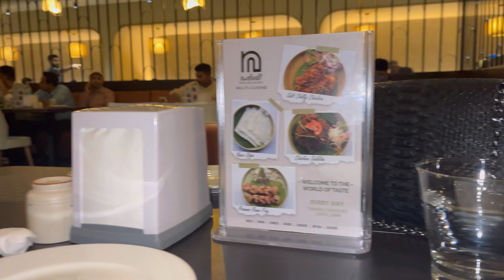MG ROAD o thng mani vlog (watwi b fy sukha tini k room o thng c malia)@kaveridebbarma4926